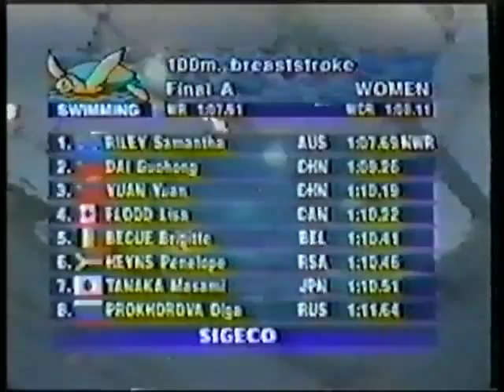1994 | Samantha Riley | World Record | 1:07.69 | 100m Breastroke | 1994 World Championships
Australian star Samantha Riley claims gold, in a world record time, in the 100m breastroke at the 1994 World Swimming Championships in Rome | Riley's time of 1:07.69 takes 0.22 of a second off Silke Hörner world mark, set 7 years earlier | Chinese swimmers Guohong Dai and Yuan Yuan take silver and bronze | This footage has been taken from a Channel 7 Australia broadcast | If this is a breach of copyright please advise and it will be removed